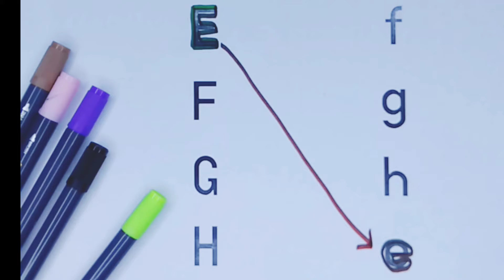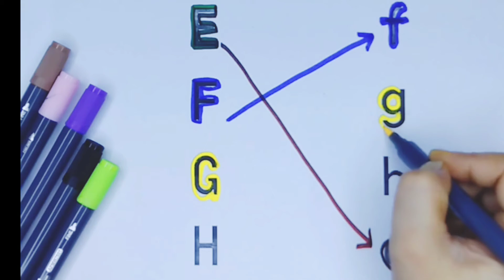Matching, alphabet matching, match the column,abcd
Vedio Includes matching alphabet coloring kids education and kids learning Preschool and prenursery Kids Rhymes education pre nursery abc with colours sketch marker writing aa baa caa daa phonics songs
Learn colours names
background music for children attraction